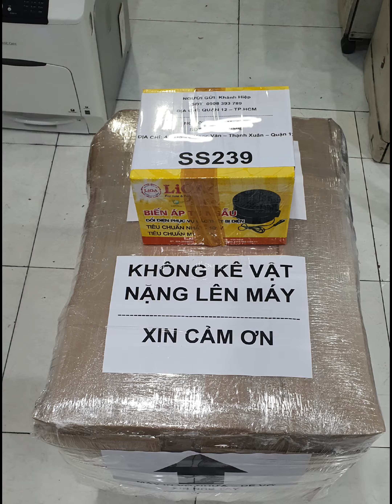[ ĐẮK NÔNG - QUẬN 12 ]. RICOH SP C430DN ( Máy In Laser Màu A4 ) Về Với Đắk Nông & Quận 12.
❌ Chúng Tôi, Chuyên Cung Cấp Máy_In - Mực_In - Linh_Kiện_Vật_Tư ( Dòng Máy In Laser Màu A4 - Ricoh_Sp_C430dn / Ricoh_Sp_C431dn / Ricoh_Sp_C440dn ).
✍️ ️Nhận Bảo Trì - Bảo Dưỡng.
✍️️ Dòng Máy In Chuyên In Trên Các Chất Liệu : In_Decal - In_Phong_Bì - In_Thiệp_Cưới - In_Menu - In_Tờ_Rơi - In_Màu_A4 - In_Tài_Liệu_Màu...
✍️ In Trên Nhiều Chất Liệu Giấy Định Lượng 60gsm - 260gsm.
🏠 Địa Chỉ: Quận 12 - TP.HCM .
THÔNG SỐ KỸ THUẬT NỔI BẬT:
❌Giới thiệu máy_in_laser_màu_Ricoh_Aficio_SP_C430 DN
✔️Máy in công nghiệp
Ricoh SP C430DN là dòng máy_in_màu_laser_cao_cấp, được thiết kế cho hiệu suất vượt trội, phù hợp với văn phòng, công ty có nhu cầu in chất lượng cao, với màn hình hiển thị giao diện thân thiện với người sử dụng giúp cho người sử dụng thao tác dễ dàng ….
✔️Máy in công nghiệp Ricoh SP C430DN có chức năng in 2 mặt rất tiện lợi, giúp cho công việc của văn phòng thuận tiện. Với tốc độ in 35 trang A4/phút sẽ giúp tiết kiệm thời gian cho việc in laser màu các giấy tờ, văn bản rất nhiều.
✔️Máy in màu lRicoh SP C430DN có thể in được trên các loại giấy: Giấy thường, giấy thiệp cưới, giấy mỏng, giấy decal, giấy nhãn, giấy trong suốt, phong bì..
❌Thông số kỹ thuật :
✔️Hãng sản xuất RICOH (MADE IN CANADA)
✔️Loại máy in Laser màu
✔️Cỡ giấy A4
✔️Độ phân giải 1200x1200dpi
✔️Kết nối : • USB • Network
✔️Tốc độ in đen trắng (Tờ/phút) : 35 Trang/phút
✔️Khay đựng giấy thường (Tờ) : 500tờ
✔️Khay đựng giấy cỡ nhỏ (Tờ) : 100tờ
✔️Chức năng : • In hai mặt tự động
✔️OS Supported : • Microsoft Windows XP/Windows 7/Windows 8/Windows 10.
✔️Bộ vi xử lý : 540MHz ✔️Bộ nhớ trong(Mb) : 512
✔️Nguồn điện sử dụng : • AC 100V 50/60Hz
✔️Kích thước (Rộng x Độ dày x Cao) 369 x 257 x 375 mm